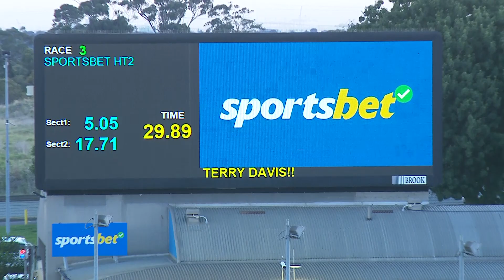MEP WED 13 DEC 23 R3